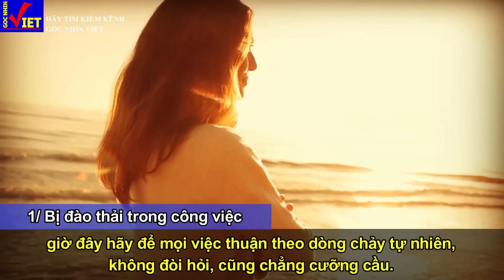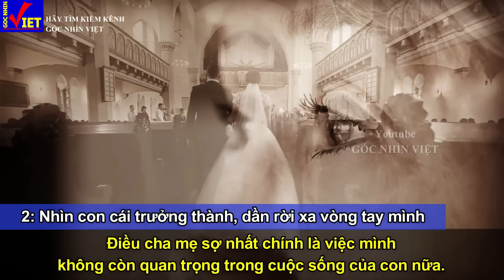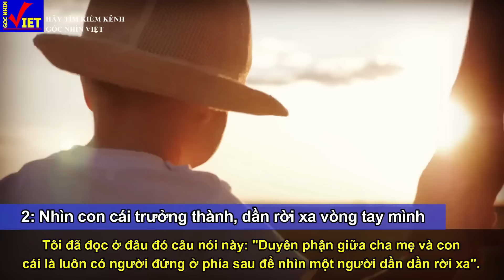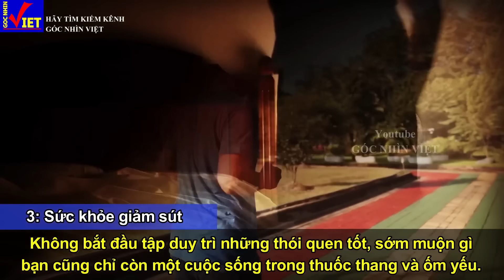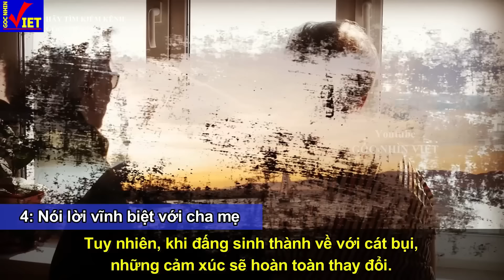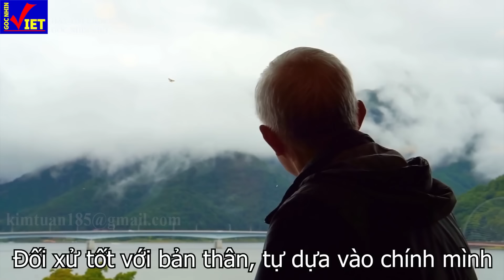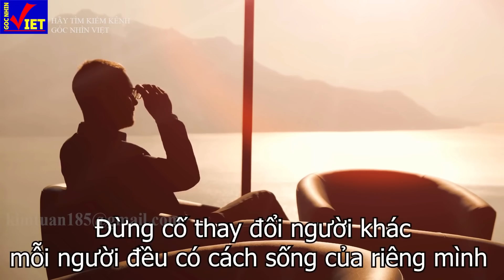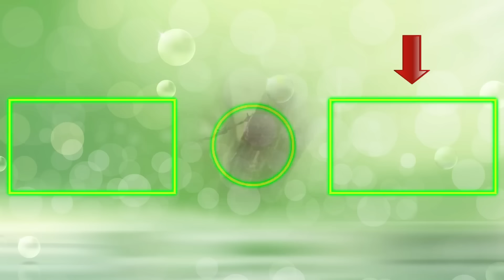Tuổi 50 Sợ Nhất 4 Điều Này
00:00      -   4 NỖI SỢ SAU TUỔI 50
07:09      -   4 THỨ TUỔI 60 KHÔNG CÚI ĐẦU
12:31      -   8 THỨ TUỔI 60 CẦN CHẤM DỨT
19:59      -   Câu chuyện cảm động "CON DÂU"
Tuyên bố miễn trừ trách nhiệm: Những chia sẻ trong video chỉ mang tính chất tham khảo, quý vị hãy để lại bình luận nhằm xây dựng, không đả kích hay phán xét. Tuy nhiên, chúng tôi luôn tin rằng những chia sẻ này sẽ là món ăn tinh thần hữu ích tới quý vị. Rất mong được sự ủng hộ và đồng hành từ quý vị. Xin chân thành cảm ơn!